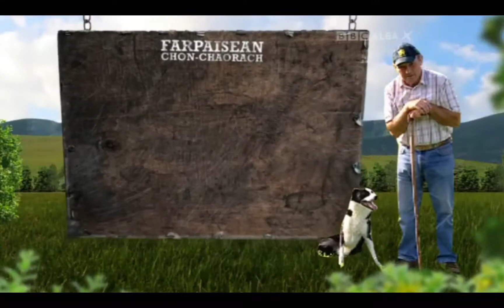Cameron Dickson & Scot - Scottish National 2011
Footage from BBC Alba's Farpaisean Chon-Chaorach and their coverage of the 2011 Scottish National Sheep Dog Trial held at Ruecastle Farm, Jedburgh, Roxburghshire.